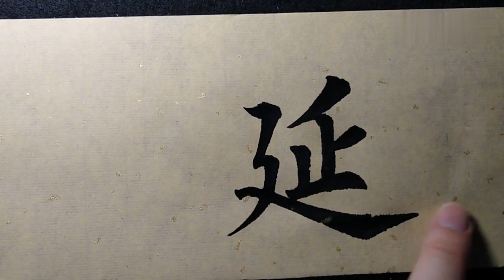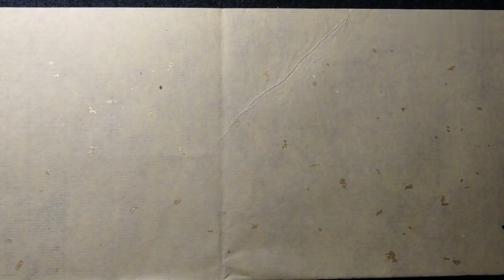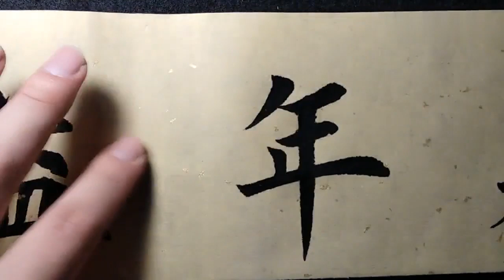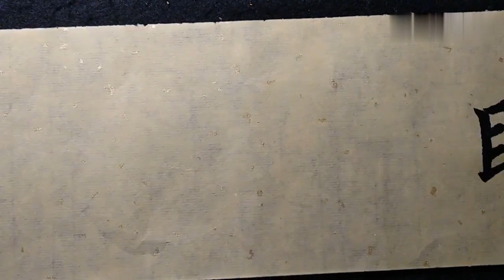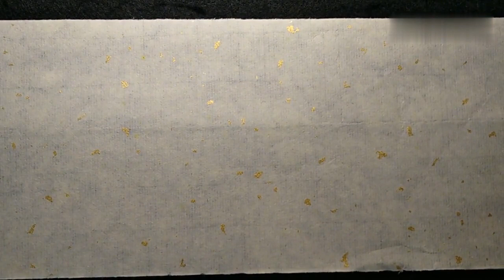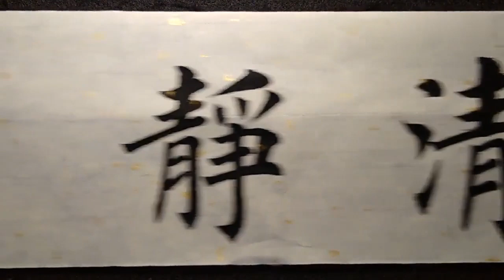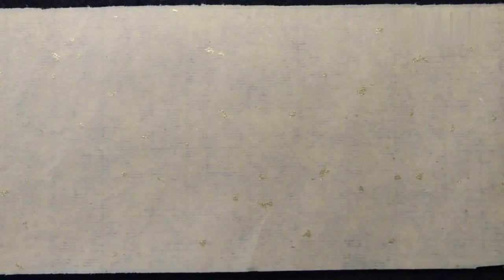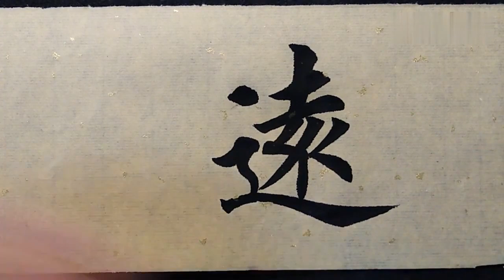大家觉得，这样练习了十多年的书法，他是书法高手还是菜鸟？